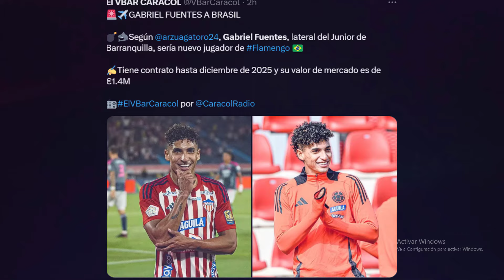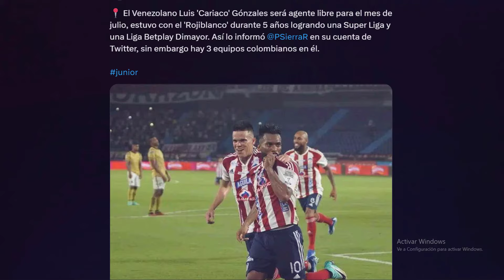Atención - Fuentes a Flamengo - Junior pierde a Caicedo - Junior echa a Cariaco